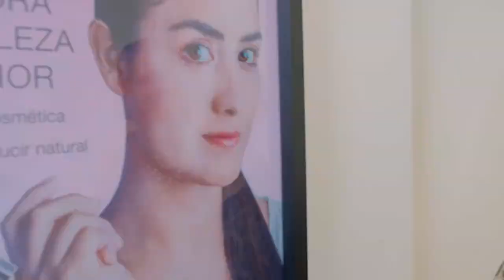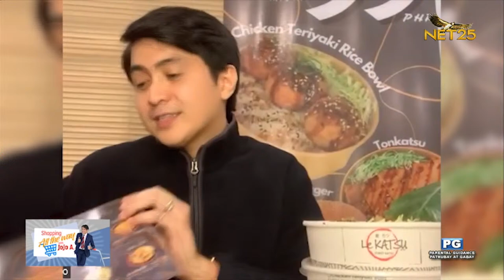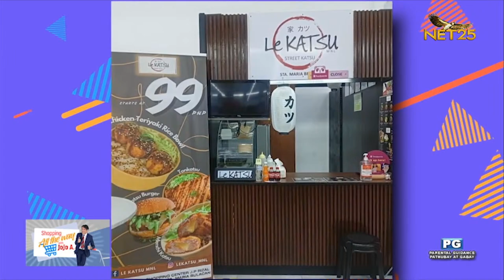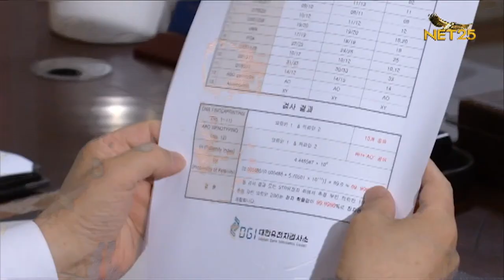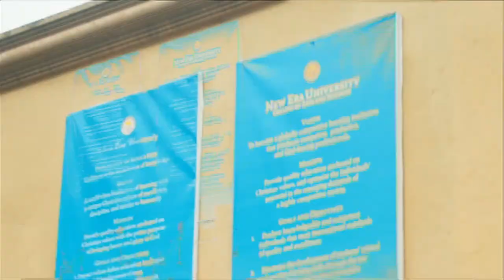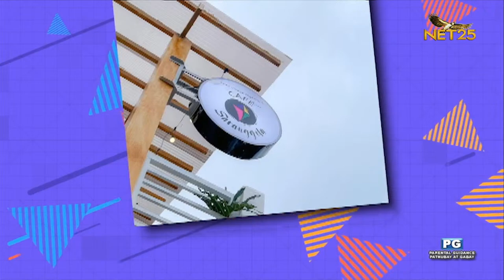Shopping All the Way with Jojo A. - September 22, 2022